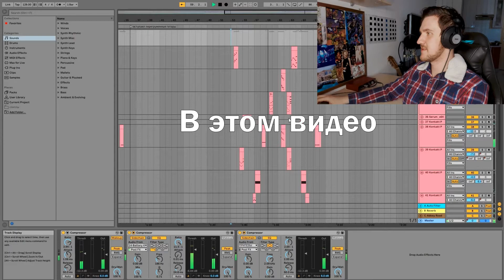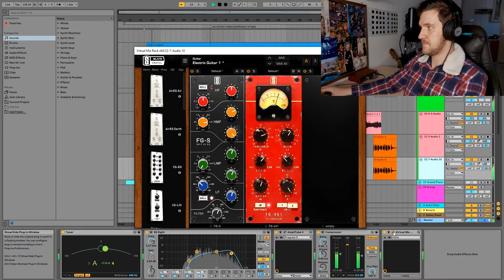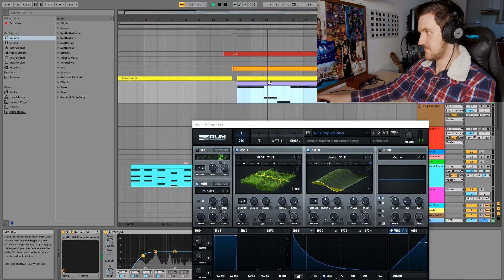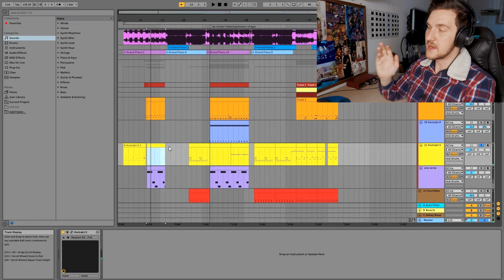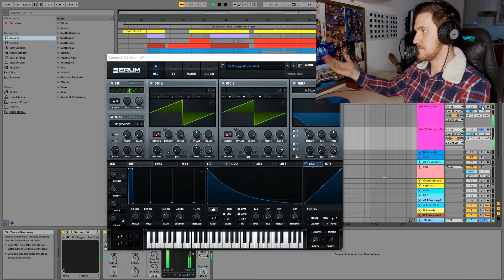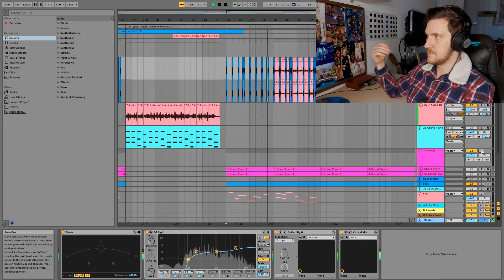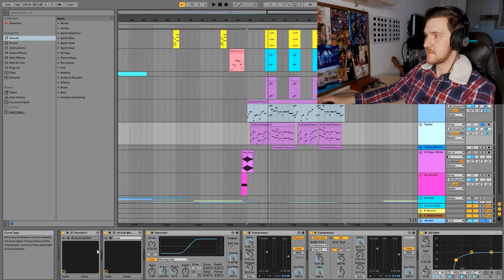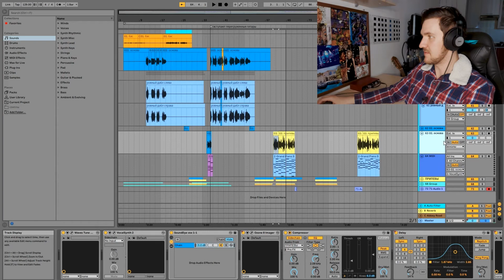Переделал с НУЛЯ Slava Marlow - Ты Горишь Как Огонь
Каверы - это отличный вариант, чтобы опробовать новые ходы, приёмы и стили на чужой музыке. И именно об этом данное видео.
Финальный результат вы можете послушать здесь: 19:31